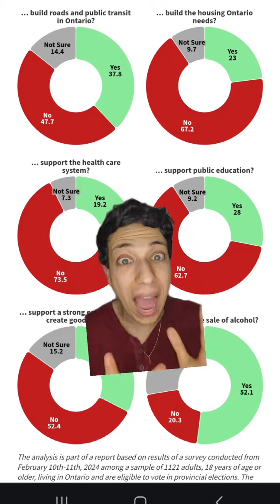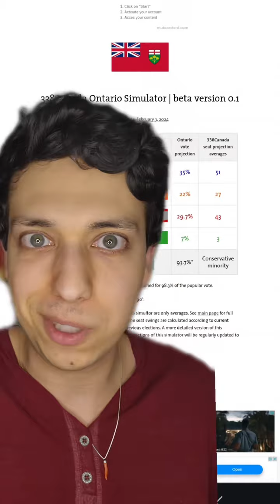Doug Ford is polling at his lowest numbers since 2015 and not even half of Conservative voters consi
Doug Ford is polling at his lowest numbers since 2015 and not even half of Conservative voters consider him to be "For The People" ontario onpoli dougford bonniecrombie maritstiles ontpoli ontarionews ontariopolitics ontpoli frankdomenic🍁